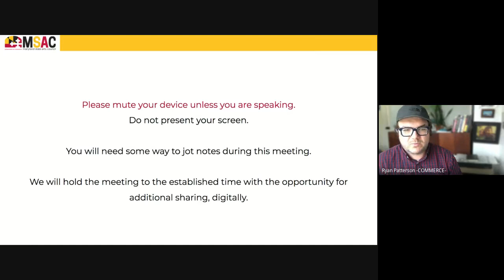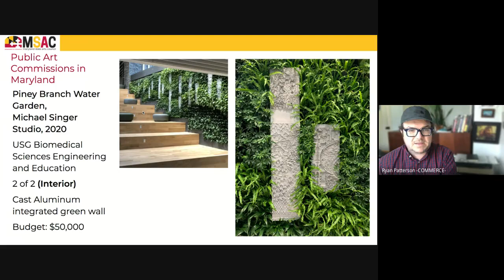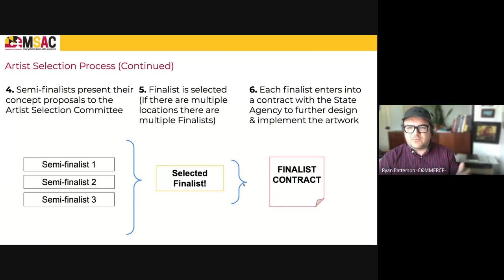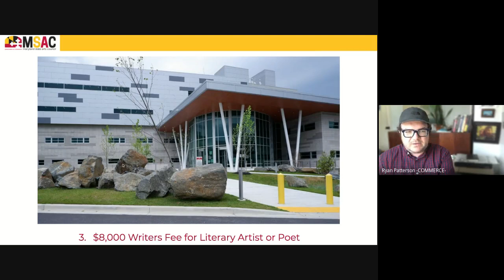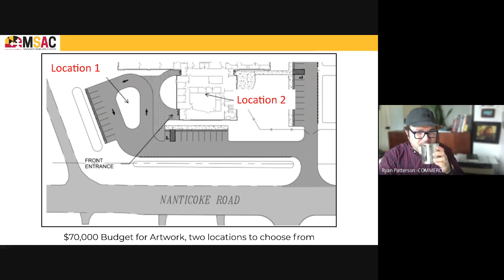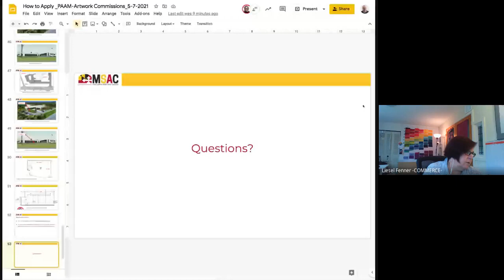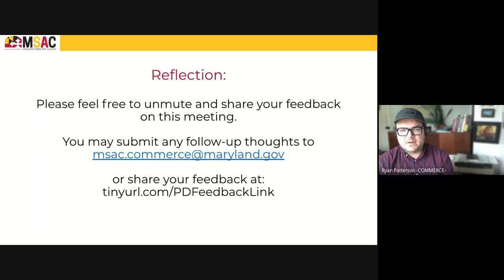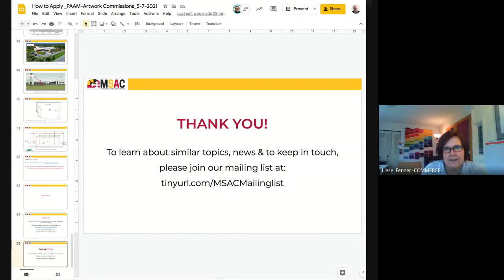How to Apply: Catonsville Courthouse & Salisbury Animal Health Lab Public Art Commissions 5/7/2021